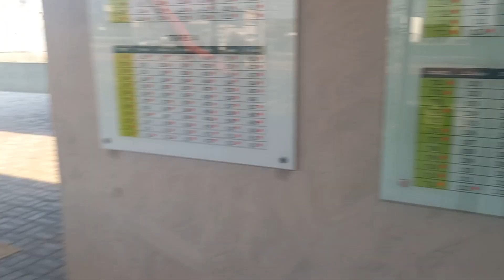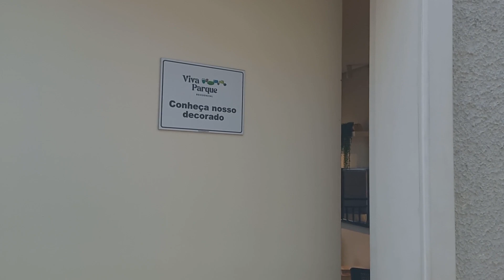🏠💞🍀 Reta Final Viva Parque - Vendas da Sexta Torre - Início da Construção ❀❧✓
Nesse vídeo mostro para vocês como estão as vendas do Viva Parque - Demos início às Vendas da Sexta Torre e foi iniciada a construção do Empreendimento!

▶ Você mora em um apê, e acorda com um PARQUE dentro de casa ✿❀✿

Localização Privilegiada na Avenida Manoel Ruz Perez,  a poucos metros do Condomínio Lagos de Shanadu e à 2 minutos do Parque Ecológico!

Apartamentos “pé no parque” com:

↠ 02 Dormitórios com pontos de ar condicionado
↠ Sala de jantar, estar e cozinha integradas.
↠ Varanda ampla, banheiro com bancada entregue em pedra
↠ Cozinha e lavanderia com iluminação e ventilação natural

Apartamentos à partir de 45,89m²  - E as opções Garden à partir de 72,81m²

Área de Lazer com mais de 30 itens:

1 – Portaria
2 – Salão de Festas
3 – Brinquedoteca
4 – Praça de Jogos
5 – Área de Descanso
6 – PlayBaby
7 – PlayGround
8 – Anﬁteatro
9 – Fire Place
10 – Piscina Infantil
11 – Piscina Adulto c/ Raia 20 m²
12 – Academia
13 – Academia ao Ar Livre
14 – Espaço Pet
15 – Quadra Beach Tennis
16 – 02 Espaços Gourmets
17 – Campo de Futebol
18 – Redário
19 – Praça da Leitura
20 – Pista de Skate
21 – 02 Espaços Gourmets
22 – Praça de Piquenique
23 – Horta Compartilhada
24 – Coworking c/ Salas de Reuniões
25 – Sala de Ferramentas
26 – Bikes Compartilhadas
27 – Copa Funcionários
28 – Wc Funcionários
29 – Espaço Delivery
30 – Espaço de Espera

Conto com seu LIKE e Inscrição no Canal para acompanhar mais vídeos sobre Indaiatuba-SP - Gratidão ❤❤❤

Aliani Balduino Corretora
CRECI 239004-F